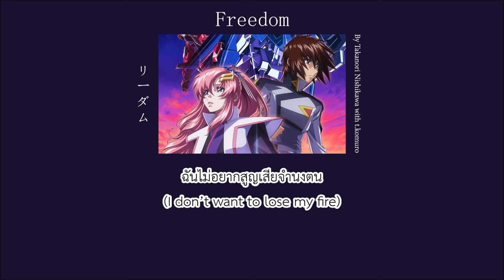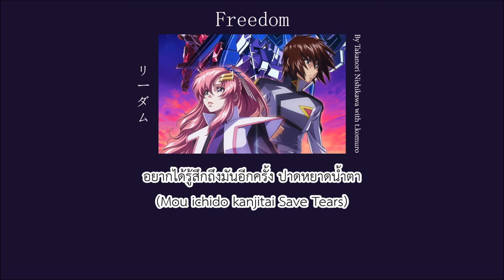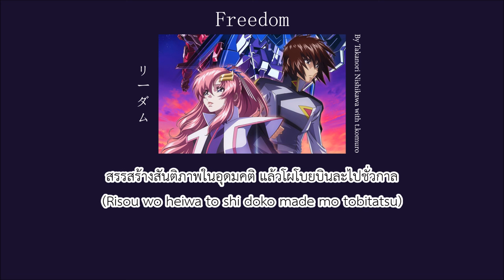Freedom (ฟรีด้อม) - Mobile Suit Gundam SEED Freedom [Thai & Romaji Lyrics]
Song : Freedom [Mobile Suit Gundam SEED Freedom]
Performed by Takanori Nishikawa with t.komuro